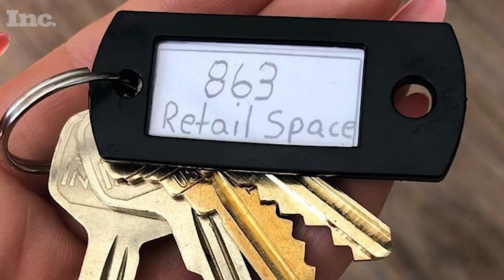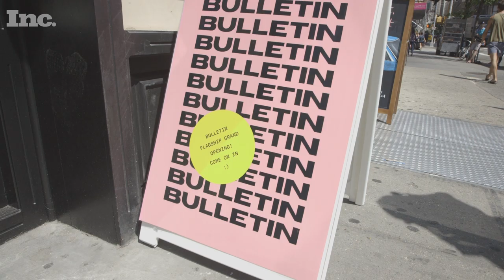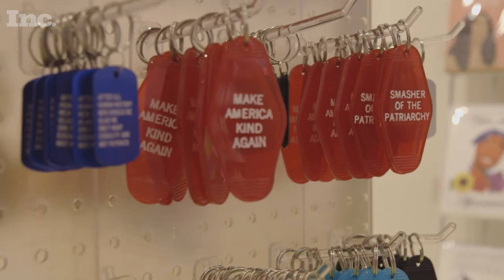Can These Millennials Successfully Open A Store In NYC? | Inc.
Bulletin founders Ali Kriegsman and Alana Branston work to open to open their Union Square flagship store over four months. Along the way, plans change, and invaluable lessons are learned about entrepreneurship.